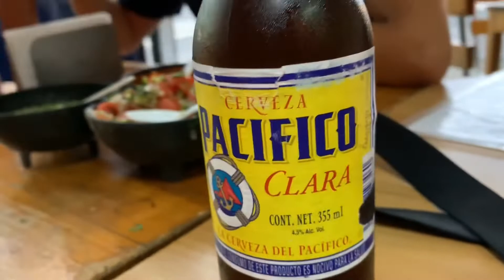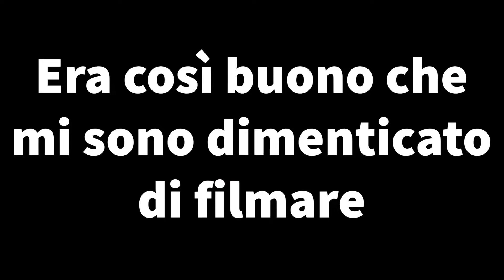vero guacamole messicano